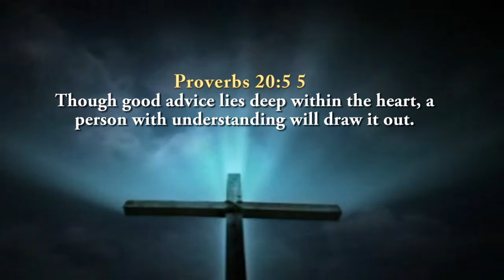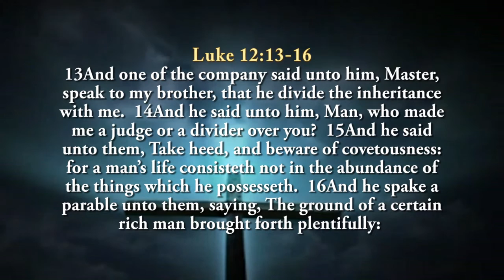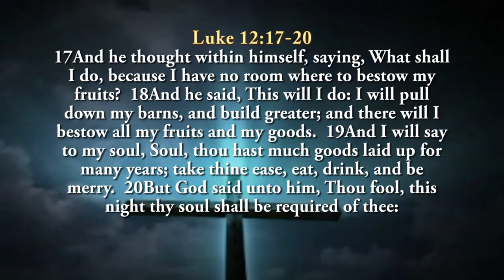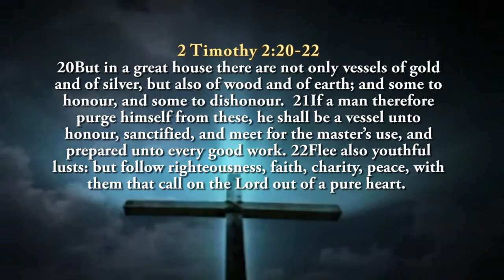Denise R Shields- A Change in Heart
Denise R Shields
Proverbs 20:5-7(KJV) 5 Counsel in the heart of man is like deep water; but a man of understanding will draw it out.